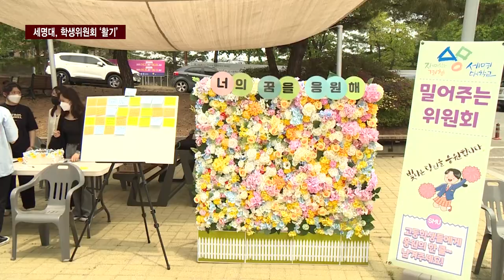재미있는위원회 : 14개 위원회 [feat. 밀어주는 위원회, 꽃피는 위원회, 춤추는위원회]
5월 27일 CCS 충북방송 : "학생들이 만들어가요" 세명대 '재미있는 학생위원회'

▼14개위원회▼

"학생들이 만들어가요“…세명대, '재미있는 학생위원회' 14곳 "활기"